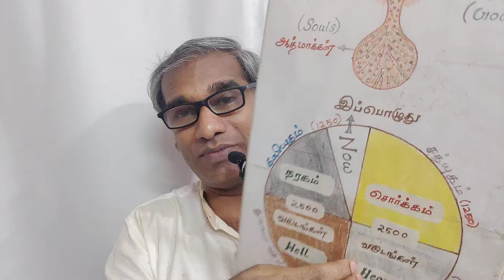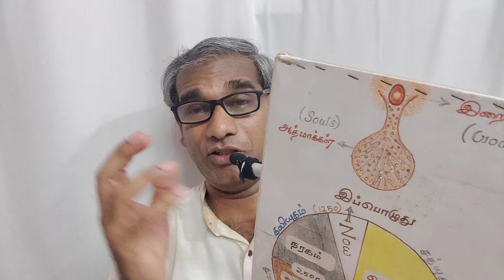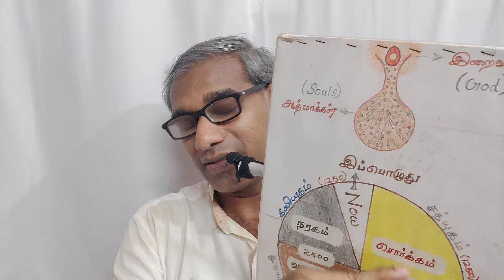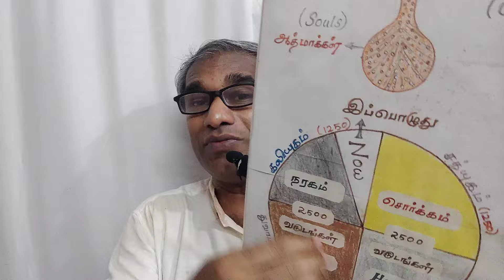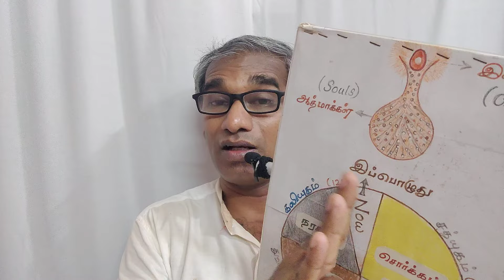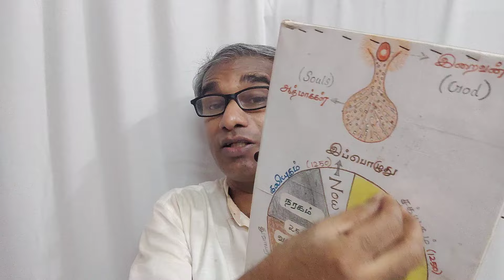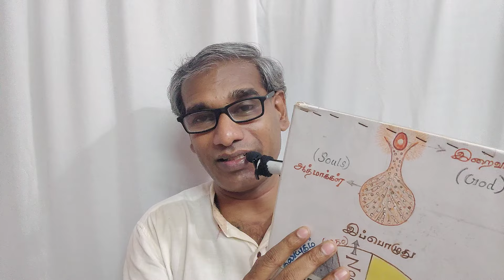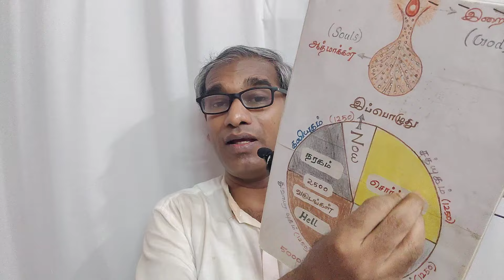கிறிஸ்தவர்களுக்கு No மறுபிறவி No கர்மா கிறிஸ்தவர்களுக்கு தனி சலுகை Fr Valan Arasu vs மகாவிஷ்ணு